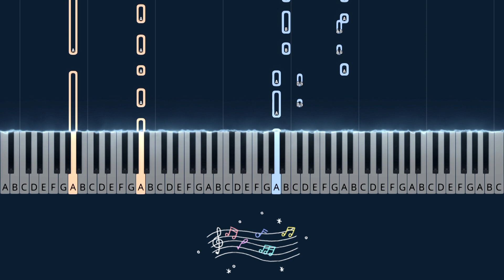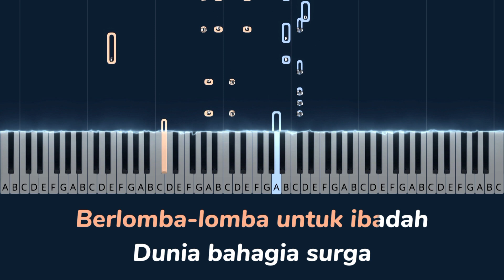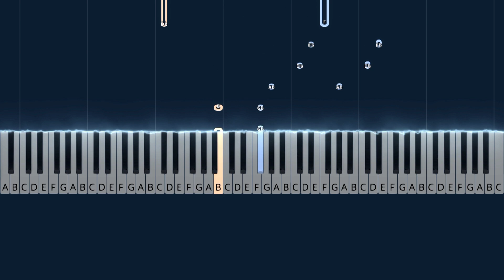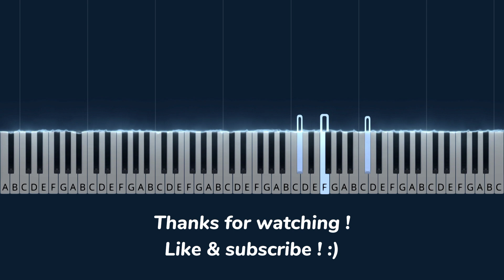Ramadhan Tiba - Opick (Piano Tutorial & Karaoke)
Lirik :

Ramadhan tiba
Ramadhan tiba
Ramadhan tiba

Ramadhan tiba
Ramadhan tiba
Ramadhan tiba

Ramadhan tiba semua bahagia
Tua dan muda bersuka cita
Bulan ampunan bulan yang berkah
Bulan terbebas api neraka

Andaikan saja Ramadhan semua
Bulan yang tiba bulan yang ada
Karena besarnya setiap pahala
Yang dijanjikan kepada kita

Dalam bersahur ada pahala
Dalam berbuka alangkah indah
Menahan diri menahan lidah
Menjaga hati menjaga mata

Banyakkan amal hari-harinya
Pahala datang berlipat ganda
Berlomba lomba untuk ibadah
Dunia bahagia surga nantinya

Dan semoga setiap jiwa
Diberikan ampunanNya
Dan semoga hapus semua
Kesalahan setiap jiwa